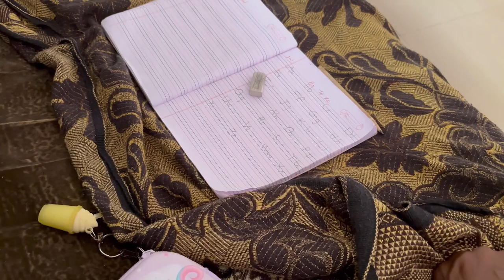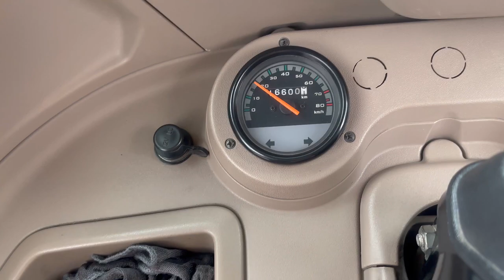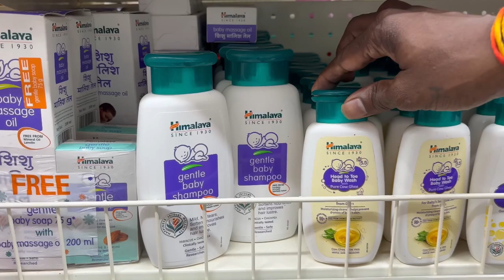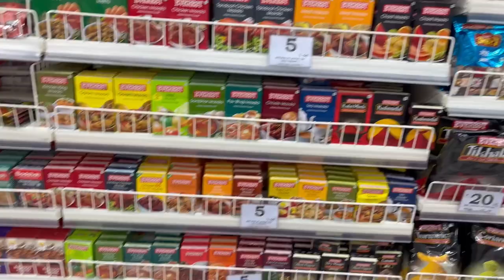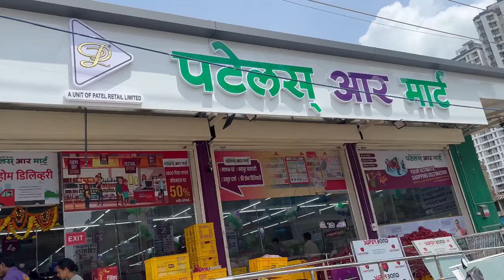आजचा दिवस पूर्ण शॉपिंग केली कुठे गेलो बाघ आम्ही